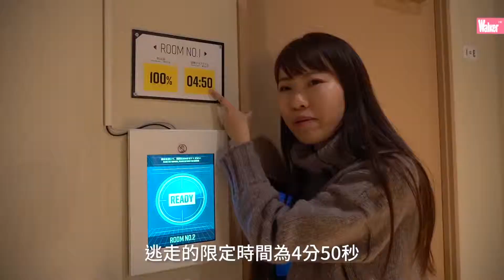橫濱新景點 ASO BUILD｜全新體驗型商場｜日本旅遊自由行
早前新開的大便博物館，引起港日台一陣熱話，其實這間博物館是設置在橫濱的全新體驗型商場ASO BUILD內！這間以體驗、玩樂、美食、藝術為概念的商場，由入口開始就看到不同的藝術品、牆畫等，處處都是打卡位！

各樓層有不同主題，分別是：地下的複合式酒吧；集合了18間人氣美食的1樓食肆；2樓的大便博物館、解謎逃脫遊樂場等；3樓則是手工體驗&精品雜貨區；要到5月才開放的4樓，則是兒童遊戲場；天台則是露天運動場。

下次去橫濱又多一個好去處！